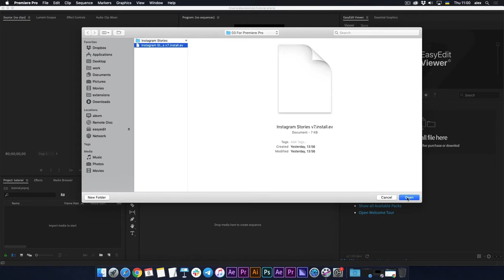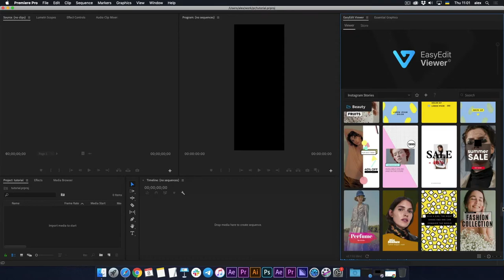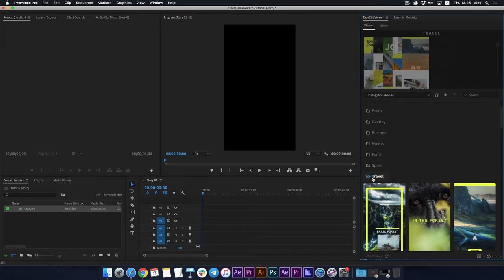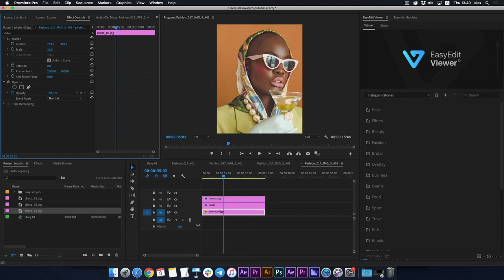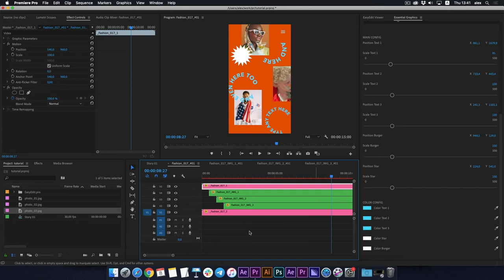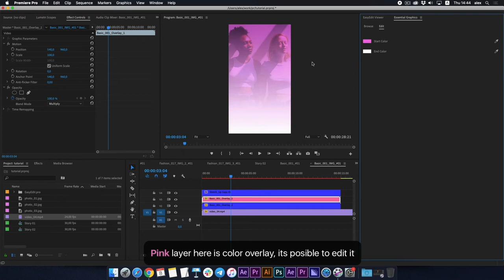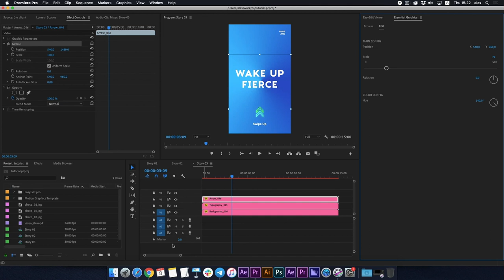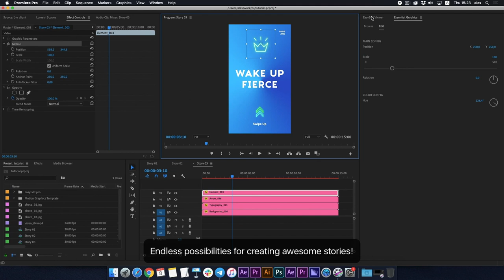How to use Instagram Stories Template in Premiere Pro - Tutorial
Instagram Stories and Reels video templates will help you to create the best Reels in 2022! Share your ideas, communicate with your audience, sell your products and run ads⚡️

Quick and easy to use throuht free plugin for After Effects and Premiere Pro - EasyEdit Viewer🔥

Start making money from your Instagram with this template!💰
✔️1000+ ready-made well-designed stories and high quality separate elements
✔️23 categories: Basic, Beauty, Business, Brutal, Fashion, Events, Food, Kids, Kinetic, Sports, Travel, Holography, Arrows, Filters and more.
✔️High customisability, change color, text, size.
✔️ Easy to use
✔️ Latest design trends